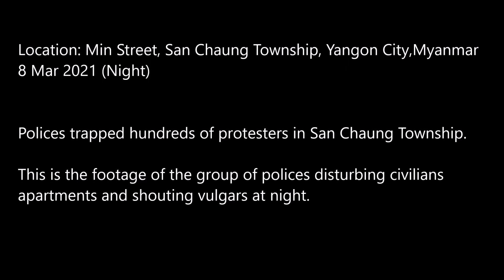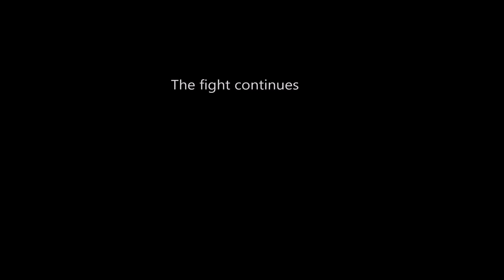Night Raids at San Chaung, Yangon, Myanmar on 8 Mar - News & Beyond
Polices trapped hundreds of protesters inside San Chaung township by barricades on 8 Mar 2021 night. People have been asking to let them go but the polices refused. This is the footage of night raids that happened on Min Street, San Chaung, Yangon, Myanmar.

On 1 Feb 2021, the Myanmar military initiated the coup, and peaceful protesters have been shot by live ammunition and dragged, and brutally beaten by the police and military. These are some of the footage of ongoing protest and coup.